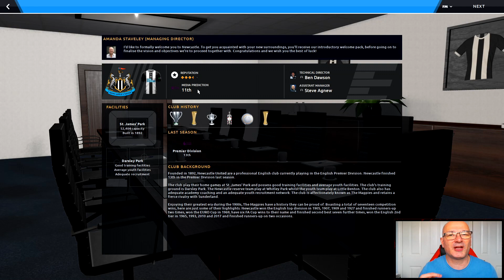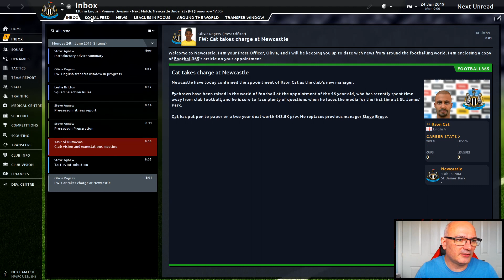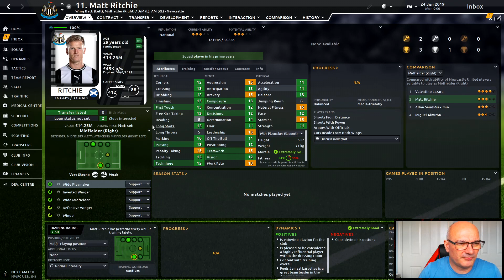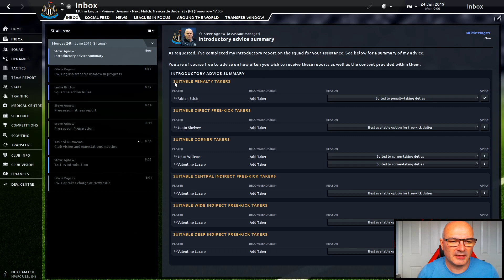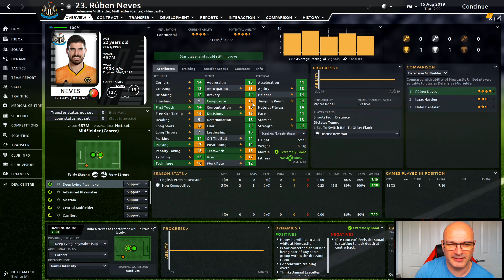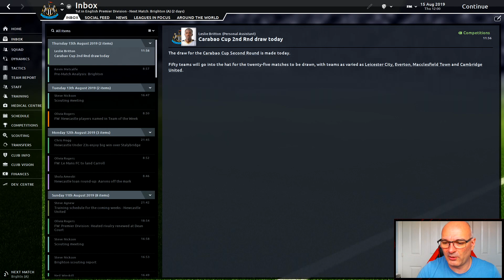Newcastle Utd | FM20 Cash on the Tyne | #1 | MIKE ASHLEY HAS GONE!!!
With the potential sale of Newcastle Utd looming - what could Newcastle do with the millions of ££££ invested and will it make them Premier League Champions?!?!?

Uploads Monday / Wednesday / Friday 7am